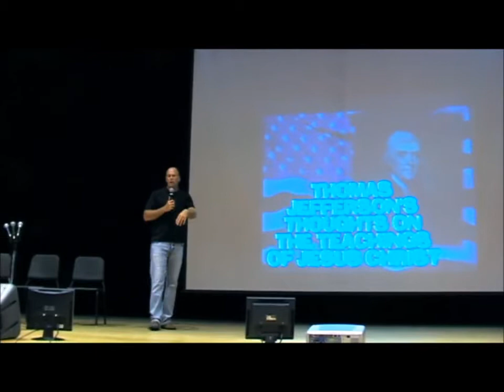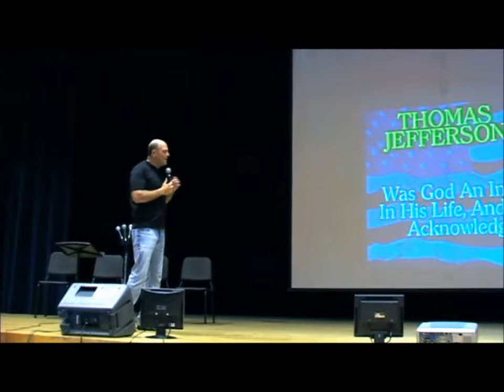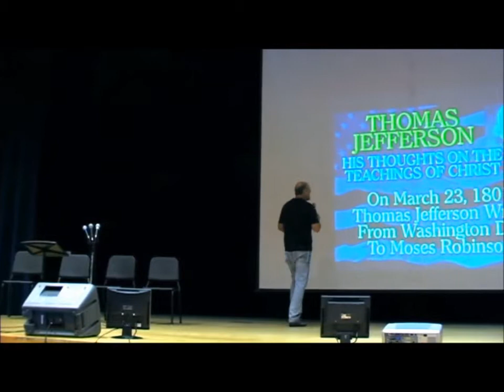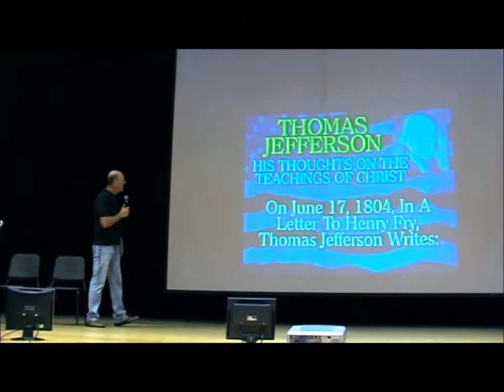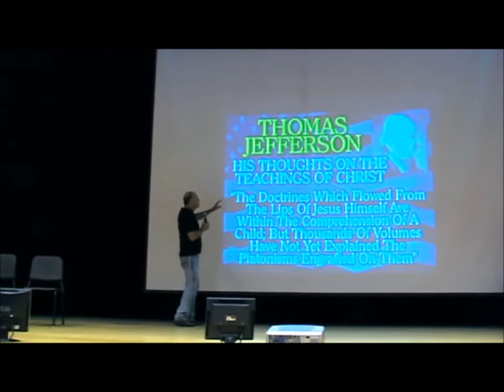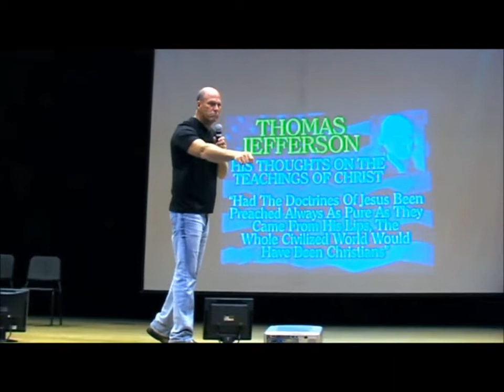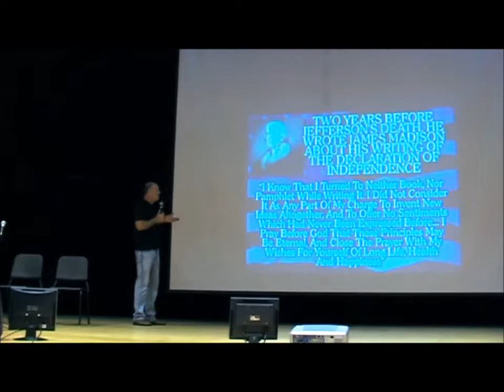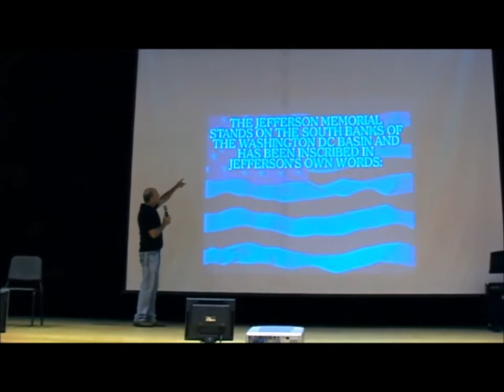Thomas Jefferson's Thoughts On The Teachings Of Jesus Christ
Thomas Jefferson has erroneously been labeled a "Deist" by many who want to deny America's Christian Heritage. But, what is the truth?

This is message 3 in the series, _In God We Trust 6,_ which was preached in 2013.